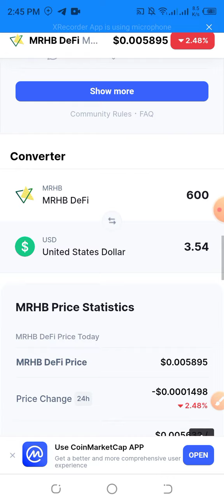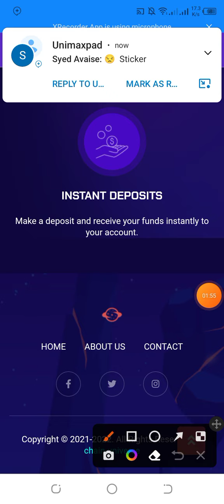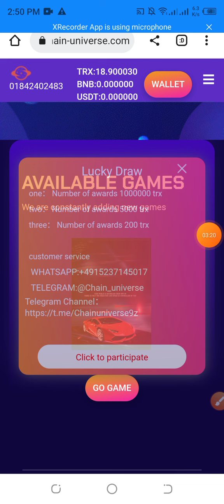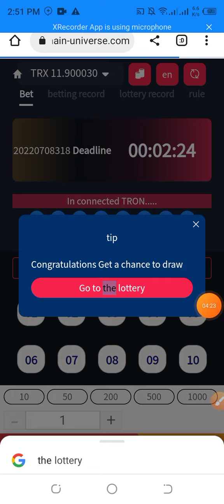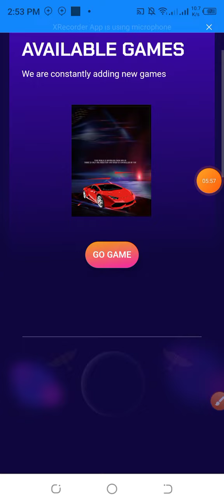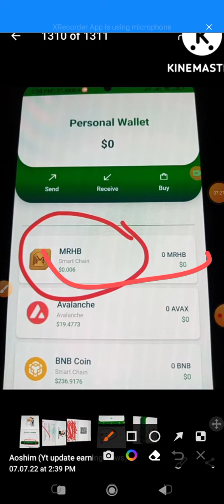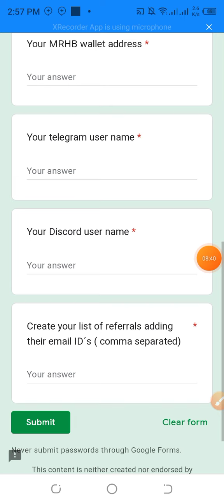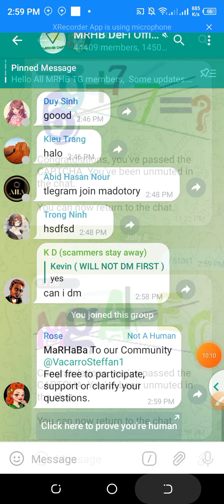😱$3.56 Per Account🔥 || MRHB Defi Network Loot Offer🤑 || Per Reffer $3💥 || Universe Gaming Site🔥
Per Account $25😱 ।। Sandbox Official Airdrop🔥 ।। Don't Miss🚀